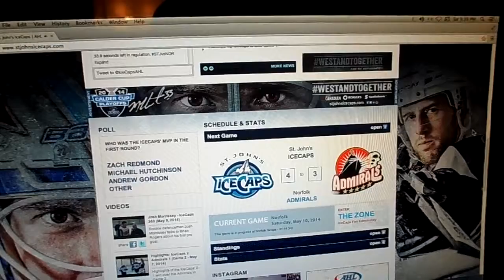Caps win and take the series lead - End of game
2-1 in series with a 5-3 win. 5/10/14.